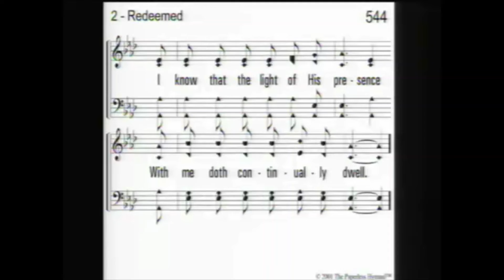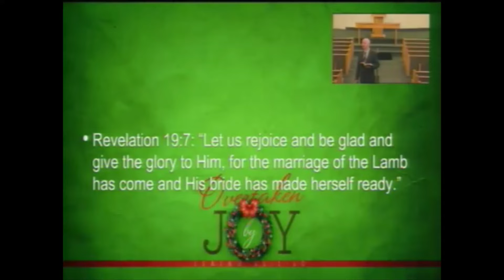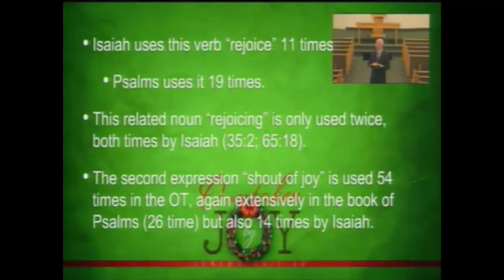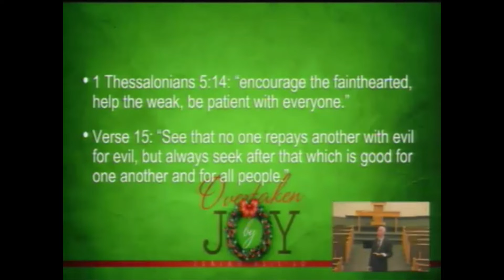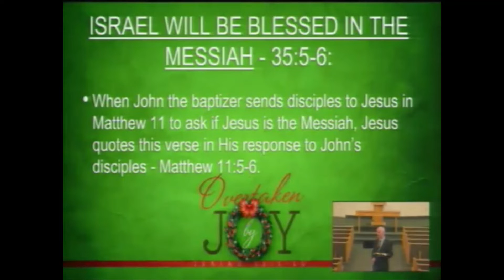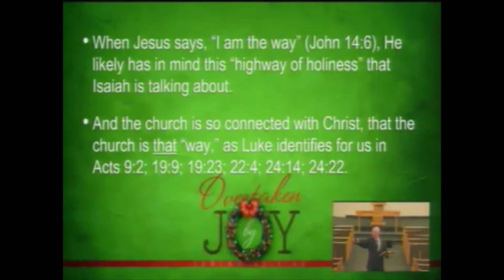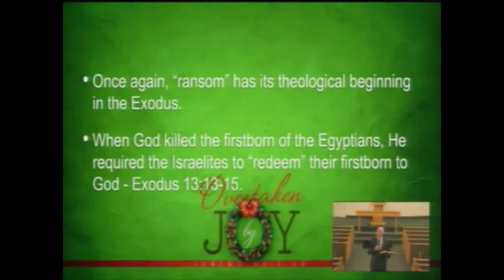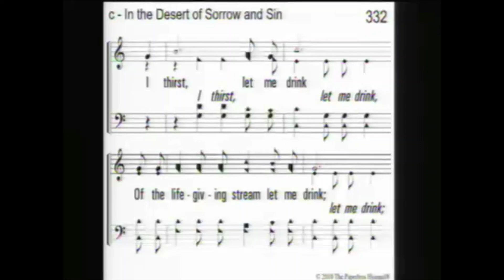10 16 22 Fruit of the Spirit Joy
In this study, we go back in time and look at a prophecy of Isaiah, who predicted that joy would come with the Messiah. Let's study Isaiah 35 together.